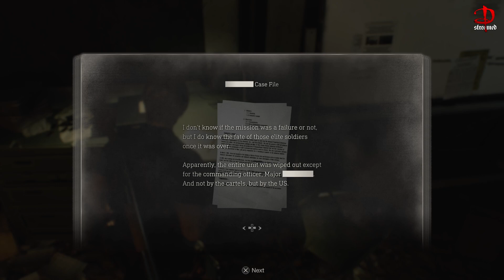Resident Evil 4 Remake - PS5 - Part Seven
Part Seven of my first play-through of Resident Evil 4 Remake on PlayStation 5.

Was worried about the island section but so far so good.

Part 8 of the Resident Evil 4 play-through is already recorded and waiting to upload once this one is up and processed.